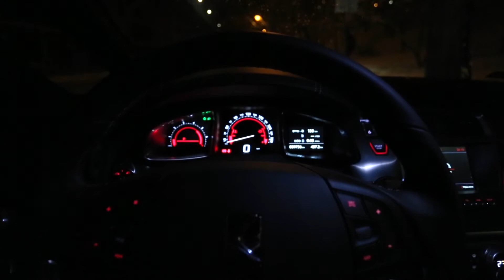DS 5 absolutelyds | autoGALERIA.pl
DS 5 /